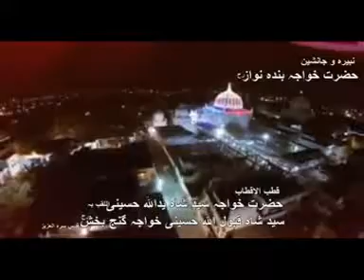Syed Kazim Hussaini [123] Khwaja e khwajga'n'..Hazrat syed yadullah hussaini.rah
Hamare Maktabah Par Ulama-e-Ahle Sunnat Ke Dvd Aur Kitaabe Dastiyab Hai.